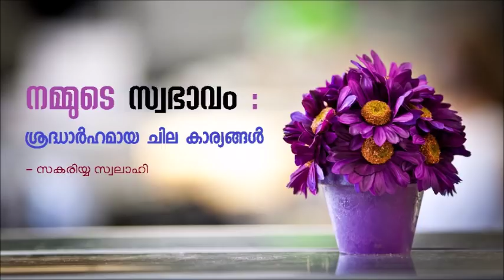നമ്മുടെ സ്വഭാവം : ശ്രദ്ധാർഹമായ ചില കാര്യങ്ങൾ – സകരിയ്യ സ്വലാഹി | Nammude Swabaavam